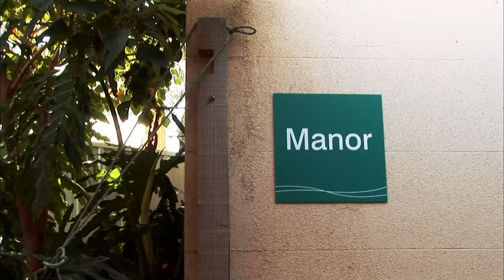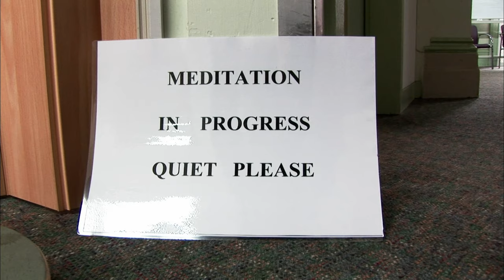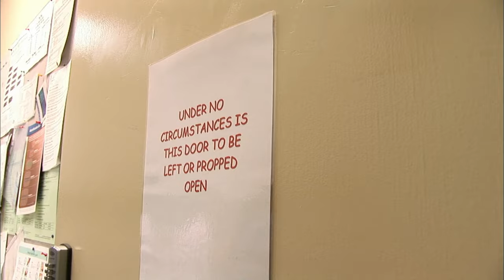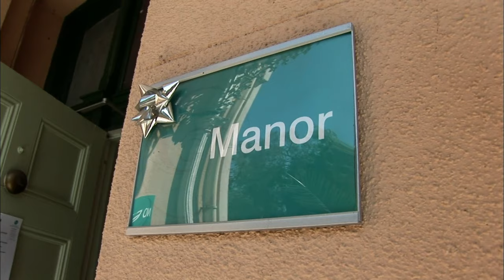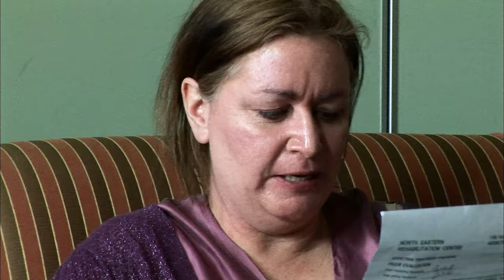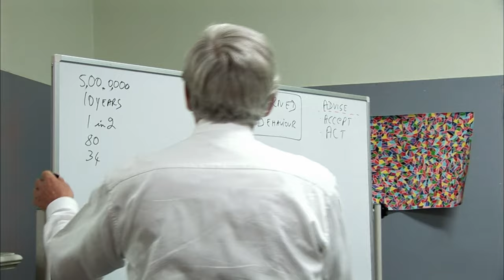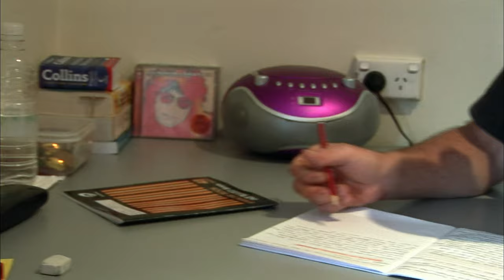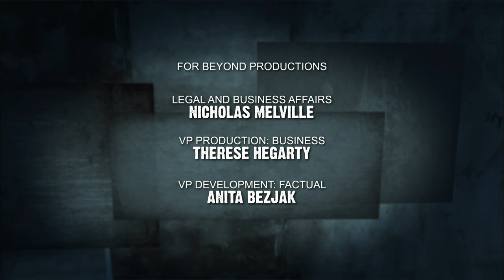Real Stories of Recovery - Addiction - S01 EP01 - Reality TV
Follow the confronting journey of recovering addicts at The Manor, a Melbourne rehab center. Witness their struggles, hope, and recovery as they confront the underlying causes of addiction. Hear their stories of transformation in this powerful episode of Addiction.

Step into the challenging world of addiction recovery with a single-camera documentary series filmed in a Melbourne rehab center. Follow gamblers, drinkers, and drug users as they embark on a 28-day journey to break the chains of lifelong habits. Witness their raw struggles, confrontations, and the pursuit of redemption.